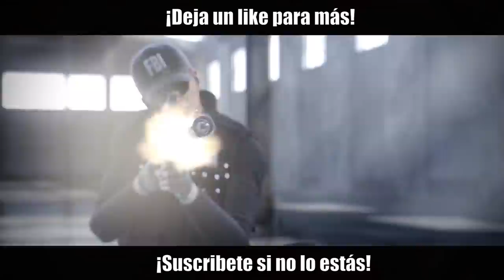DESMONTANDO MITOS de ORYX e IANA | Void Edge | Caramelo Rainbow Six Siege Gameplay Español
Desmontando mitos de Oryx e Iana en este Gameplay de Rainbow Six Siege español en Void Edge.

▬▬▬▬▬▬▬▬▬ INFORMACIÓN SETUP ▬▬▬▬▬▬▬▬▬
● CPU: Intel Core i9-9900K 3.6Ghz
● MB: Asus Prime Z390-A
● Rstón: SteelSeries Rival 300
● Cᴀsᴄᴏs: Sades A6
● Micrófono: Blue Yeti
● Fuente Alimentación: 800W Mars Gaming
● Teclado: Newskill seiryu